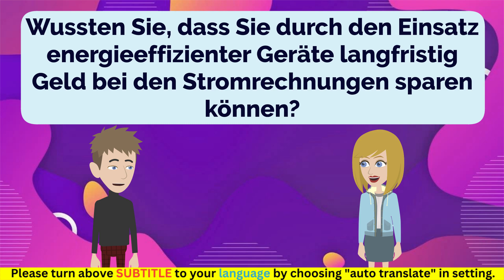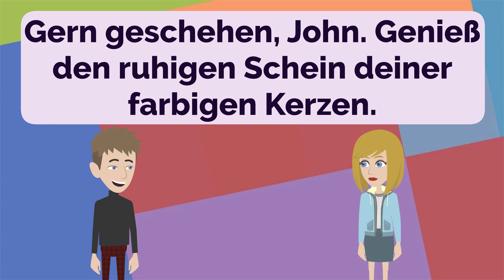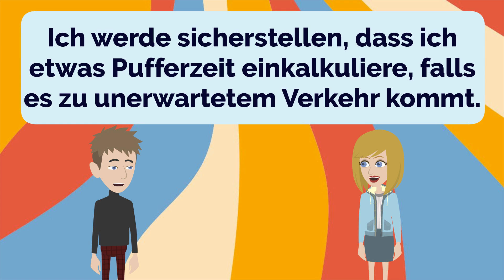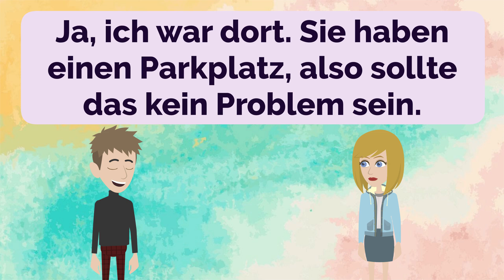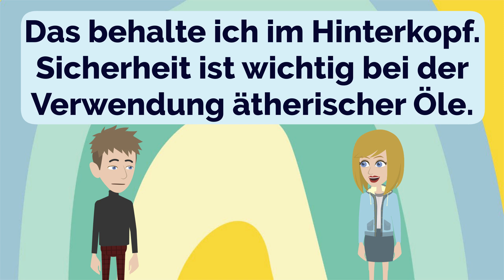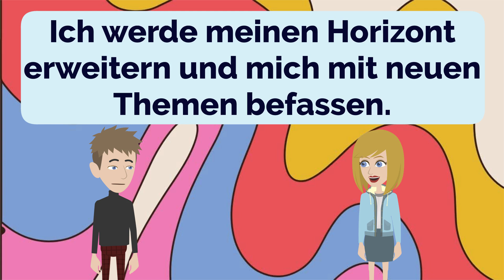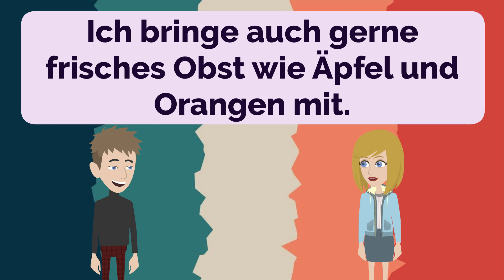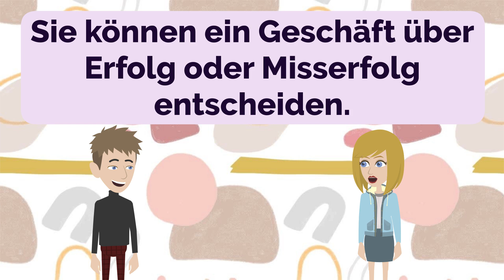German Practice Episode 95 - The Most Effective Way to Improve Listening and Speaking Skill